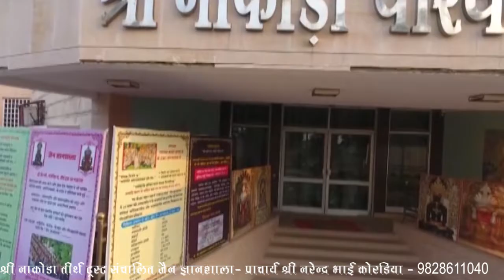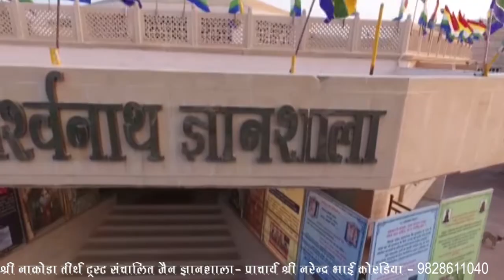मुह्पत्ति का पडिलेहन (Muhpatti ka padilehan)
Nakoda Tirth Jain Gyanshala
                         MUHPATTI PADILEHIAN
Samayika or pratikaman ka ek mahatv purn upkaran yani muhpatti. Muhpatti bhasha smiti ke palan karne ke liye hai or vaayukaye ke jivo ki raksha krne ke liye hai. Muhpatti ke padilehain ke 50 bol hote hain .Jisme jain dharma ka pura saransh samaya hua hai. Jain dharam ki vishesh baaton ka varnan muhpatti padilehain mein aata hai. Shakya ho tab tak muhpatti ke bol yaad krke hi muhpatti ka padilehian karna chaiye.

Mupatti ka maap charo taraf se ek vaint or chaar angul ka hi maap hona chaiye or angul ke hisab se 16 angul ka maap hota hai. 16 angul ka maap isliye hota hai kyunki yeh 4 kashayo ko dur krta hai or chaar kashayo ke bhed 16 hote hain.

Muhpatti padilehain ke samay uski ki teen ghadi hoti hai kyunki isse  darshan gyan charitr ki prapti hoti hai or isme  do ghadi badi or ek ghadi adhi yani  dhaai ghadi, arthat dhaai divap ke tras badar jeevo ki raksha ke liye hota hai.

Muhpatti ka padilehain kis prakar krte hain vah Jain Gyanshala  ke vidhyarthi Shree Narendra Bhai Koradia (Bade Guruji) ke sanidhy mein  muhpatti ka padilehain  kaise karte hain is video mein dikhaya ja rha hai. Aap sabhi is video ko dekhar muhpatti padilehain ki kriya shudh roop se karne ka paryas kren.